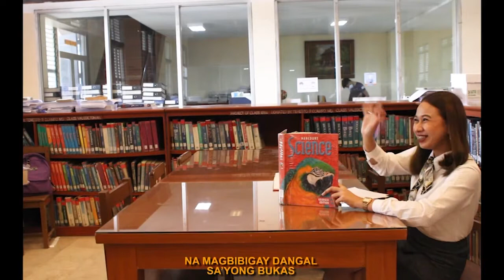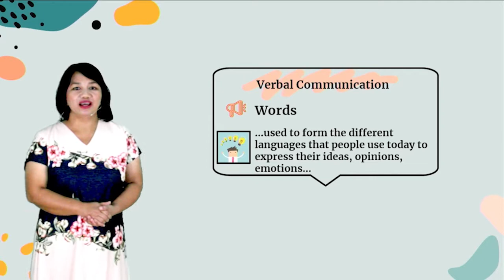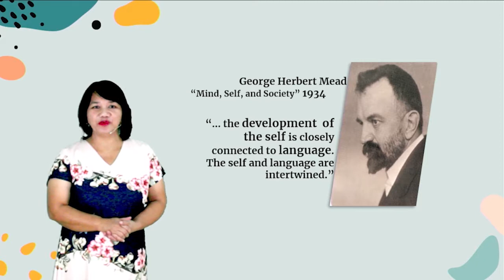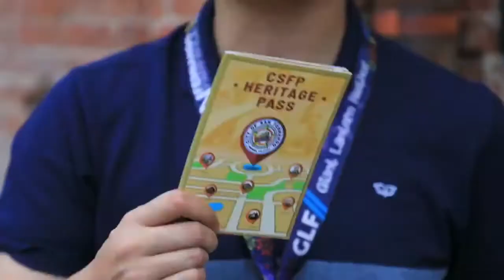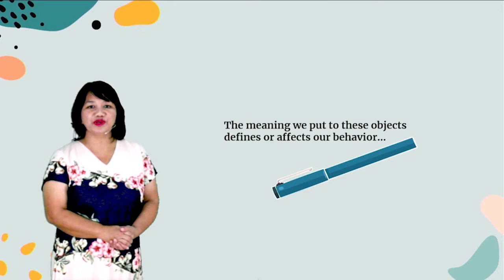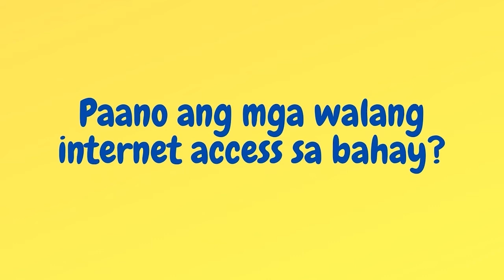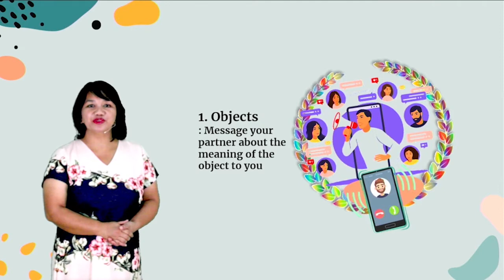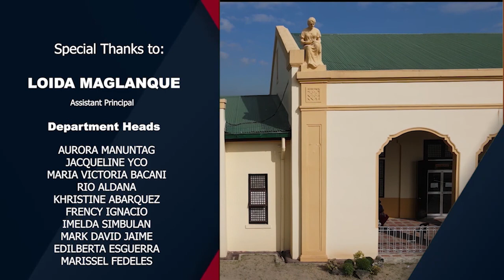FTTV Season 2: Introduction to Symbolic Interactionism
Subject: ESP
Grade Level: 12
Teacher Lecturer : Kate Dimog